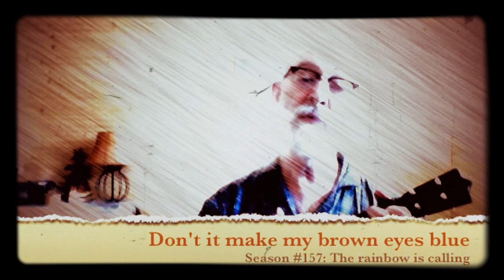Brown eyes Blue (Jim-Jam Ukulele session)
Season #157 Theme: The rainbow is calling